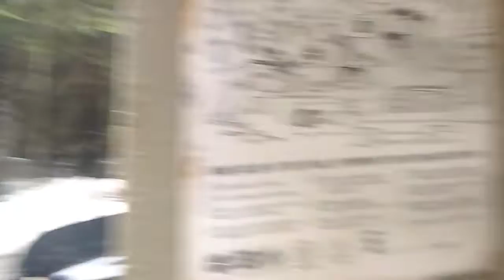Mt. St. Helens climbers bivy